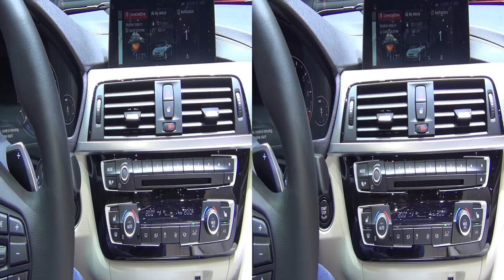BMW 430i Cabriolet (2017) Exterior and Interior in 3D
2017 BMW Series 4 430i Cabriolet car seen from outside and inside in 3D. The vehicle has benzine engine. Transmission is automatic 8-gears. Weight is 1810 kg. Fuel consumption is 6.3 l/100 km average. Carbon dioxide emissions of 146 g/km.